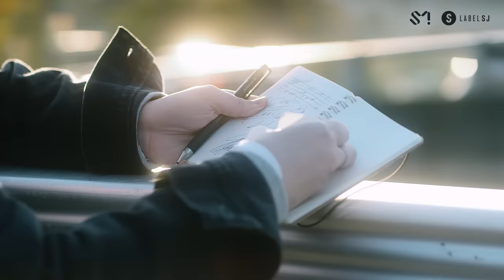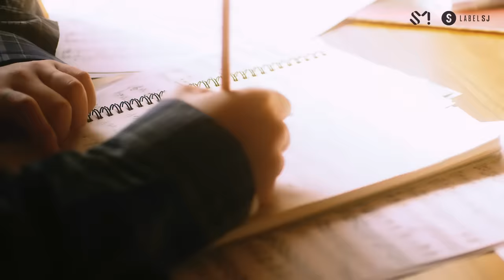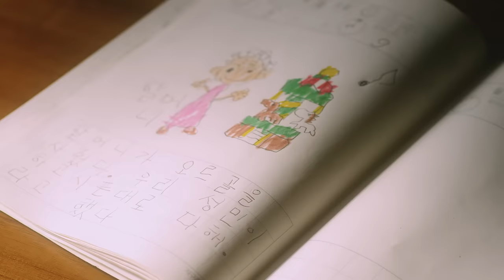SUNGMIN 성민 '오르골 (Orgel)' MV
SUNGMIN’s 1st Mini Album “Orgel” is out!

[Tracklist]
01 오르골 (Orgel)
02 꽃말 (Stay)
03 스르르 (Zzz…)
04 쉼표 (Rest)
05 I Pray